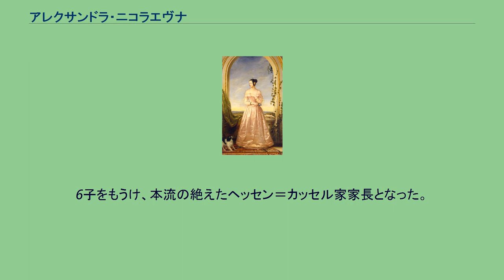アレクサンドラ・ニコラエヴナ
アレクサンドラ・ニコラエヴナ （ロシア語: Александра Николаевна, ラテン文字転写: Alexandra Nikolaevna, 1825年6月24日 - 1844年8月10日）は、ロシア大公女。
ヘッセン＝カッセル方伯子フリードリヒ・ヴィルヘルム・フォン・ヘッセン＝カッセル（フリードリヒ2世の曾孫。デンマーク王妃ルイーゼ・フォン・ヘッセン＝カッセルの弟）の妃。
ロシア皇帝ニコライ1世と皇后アレクサンドラの三女（第4子）として、サンクトペテルブルクで生まれた。
家族からはアディニ（Adini）と呼ばれ、父に一番可愛がられた（他の兄弟はドイツ人の母親似で、彼女は父親似と言われていた）。
姉のオリガによれば、利発で可愛らしい少女で、宮廷でも目立っていたという。
姉オリガの花婿候補としてサンクトペテルブルクを訪れたフリードリヒと出会い、1844年1月28日、結婚。
しかし結婚後すぐに肺病にかかり、妊娠もしていたため、サンクトペテルブルクからヘッセンへ行くことができなくなった。
アレクサンドラは、同年8月にヴィルヘルムと名付けられた男児（夭折）を生むが、回復することなく没した。
両親は、亡くなるまでアレクサンドラの若死を憂い続けた。
アレクサンドラは赤子を抱いたまま一つの棺に納められ、埋葬された。
フリードリヒ・ヴィルヘルムは、10年後に2度目の妃マリア・アンナ・フォン・プロイセン（皇后アレクサンドラ・フョードロヴナの姪）と再婚。
6子をもうけ、本流の絶えたヘッセン＝カッセル家家長となった。